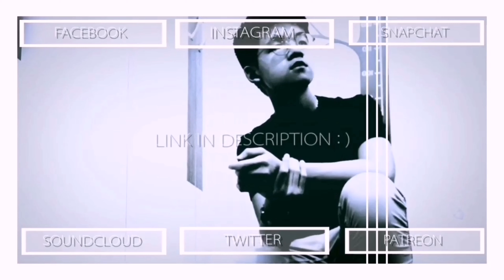Anamanaguchi ft Jaime Brooks - Jaime (Jarel Gomes Piano)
Originally recorded and released by Anamanaguchi and Jaime Brooks.

∼ j ☺️